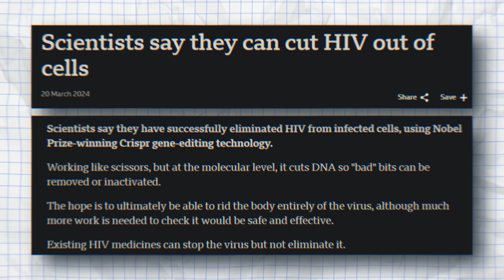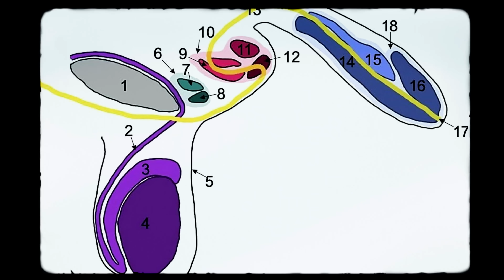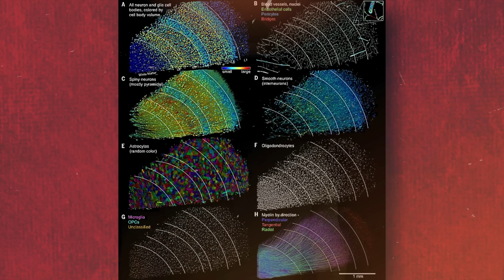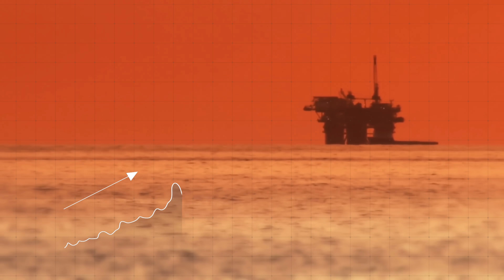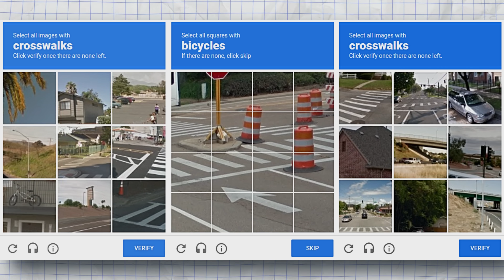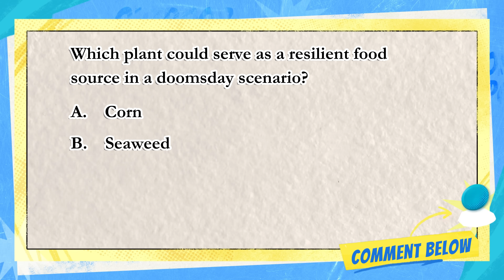25 Craziest Scientific Discoveries You Missed In 2024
Well, 2025 is here and scientific progress never slows down.Every year, new research pushes the boundaries of what we know about the universe, our world, and ourselves. And 2024 was no exception. From groundbreaking breakthroughs in medicine, to space exploration, and ideas stranger than fiction - with so much happening, it’s easy to overlook some of the most astonishing moments. That’s why we’re exploring the most extraordinary advancements of 2024 you probably haven’t heard about - until now. Here are the 25 Craziest Scientific Discoveries You Missed in 2024

Chapters:
0:00 - Intro
0:39 - The First Galaxies Had Odd Shapes
1:15 - Darwin Might Have Been Right
1:53 - Seaweed Could Save Us in a Doomsday Scenario
2:28 - We’ve Discovered the World’s Oldest Skin
3:13 - Your Fingerprints Are Not That Unique
3:56 - Robots Got More Impressive
4:36 - Breast Cancer Detection Got a Lot Easier
5:14 - We Are Getting Closer to Reviving the Woolly Mammoth
5:59 - A Major Leap Toward Eradicating HIV
6:37 - Medical Students Uncover a Case of Triphallia
7:18 - Tornado Alley Has Moved
7:45 - A Brain Mapping Breakthrough
8:23 - Monkeys Won’t Be Writing Shakespeare Anytime Soon
9:07 - Micro-Robots Break Tiny Records
9:51 - Mice with Fully Human Immune Systems Are Here
10:24 - Key Largo’s Iconic Cactus Succumbs to Rising Tides
11:00 - The North Sea Oil Platforms Are Devastating Our Ocean’s Ecosystems
11:44 - We’ve Found Water on Mars
12:20 - Aging Happens in Bursts, Not Gradually
13:00 - The Tiny, Self-Aware Swimmer
13:50 - Scientists Developed Power-Generating Plants
14:20 - Jupiter’s Great Red Spot is Wobbling
15:01 - Breakdancing Meets Medicine
15:45 - AI Defeated Google's reCAPTCHA System
16:29 - Lucid Dreamers Made History